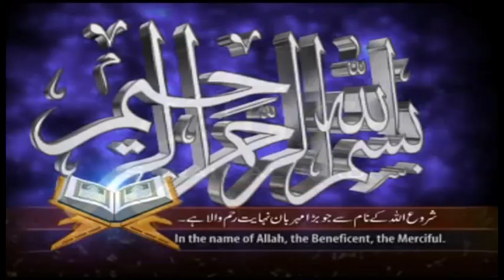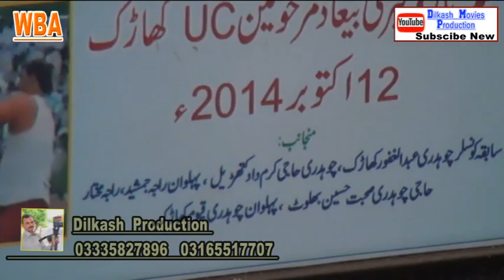WBA Beeni Fight 2014 PART 2 Kharak Mirpur AJK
Dilkash Movies Production Dina Jhelum